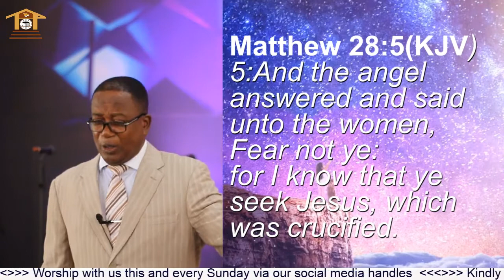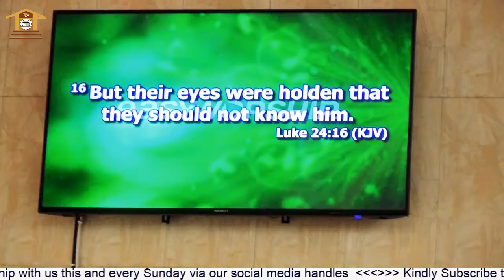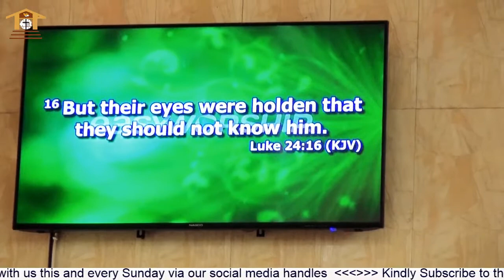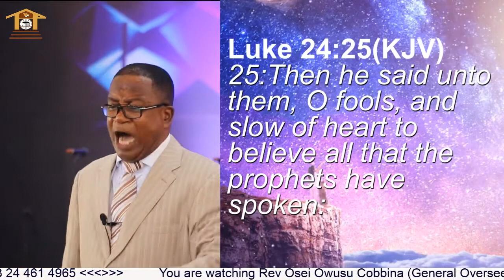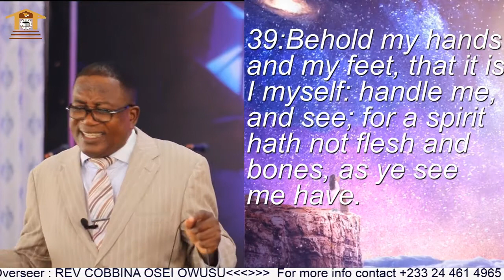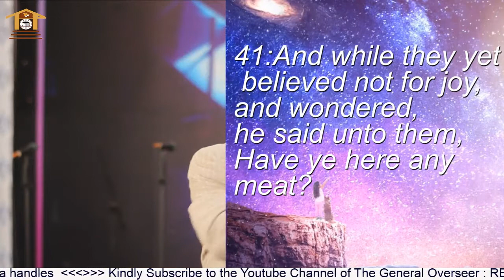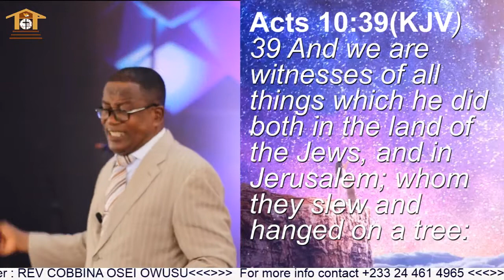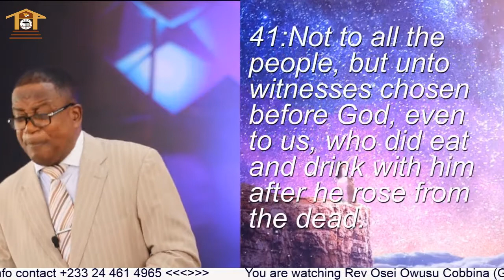HE IS RISEN 2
Gospel messgae from the G. O. Rev Osei Owusu Cobbina